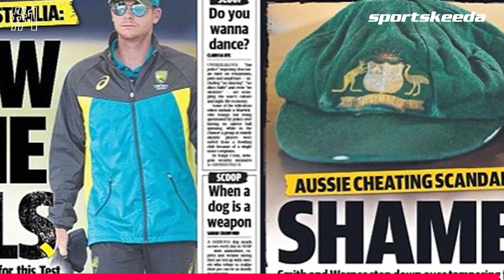5 Most Controversial Ball-Tampering incidents in Cricket History | Sachin Tendulkar, Steve Smith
5 Most Worst Ball-Tampering incidents in Cricket History

Every game has its own set of rules and regulations. And messing with those rules can cause you to suffer a lot. In the world of cricket, the biggest crime is said to be Ball Tampering. It’s when you try to change the state of the ball by any means to cause you to benefit in that match; Sounds Familiar? If any cricketer is charged with Ball-Tampering there are strict laws against it. Ball-Tampering is a level two offense and can result in a 100% cut in your match fee. Let’s have a look at some of the Most Controversial Ball Tampering Incidents.